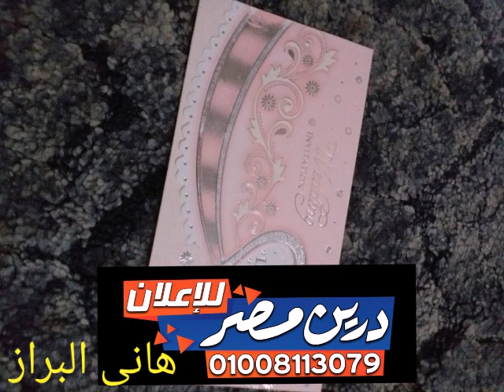الجميل كروت افراح درين مصر #2021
درين مصر  هانى البراز 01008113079♡♡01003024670